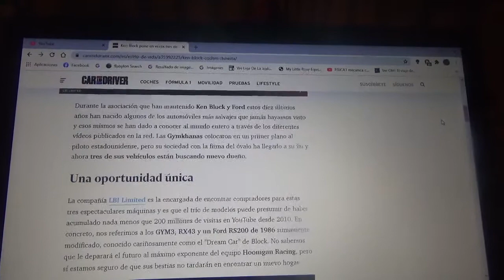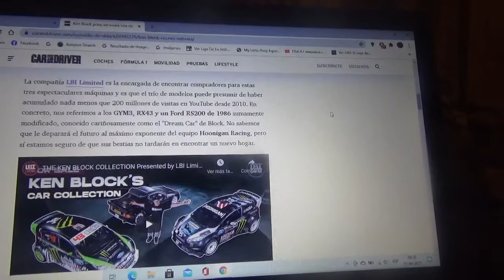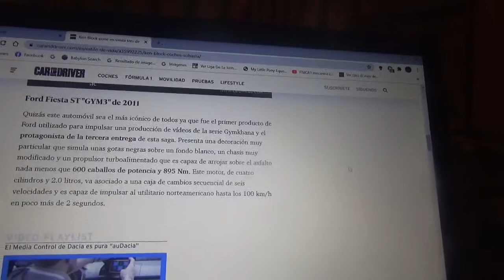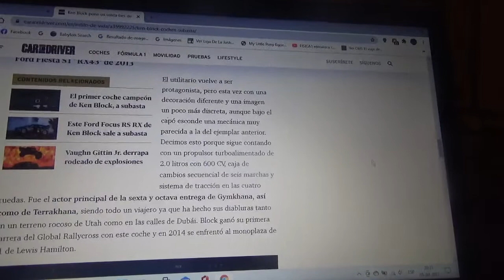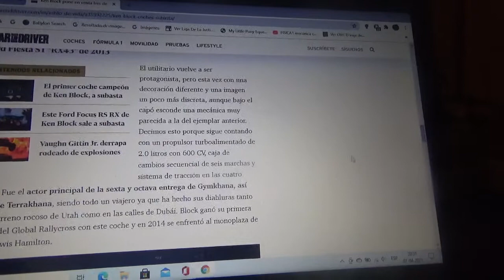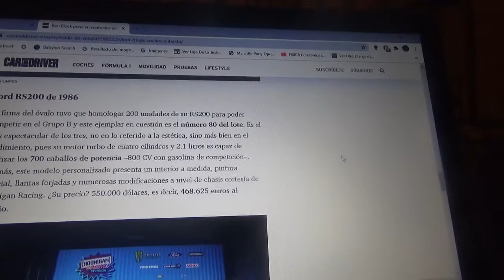Ken Block pone a la venta tres de sus automóviles de carreras mas famosos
En este vídeo les explico sobre los modelos de competición que tiene en venta el creador de las Gymkhanas el piloto de rally y exhibiciones estadounidense